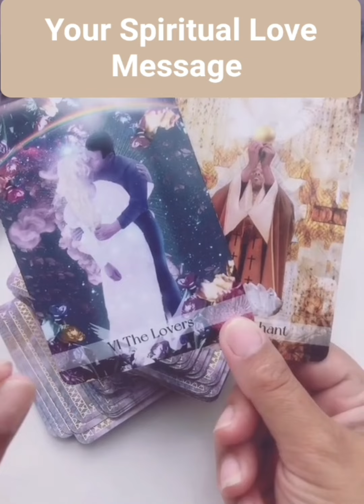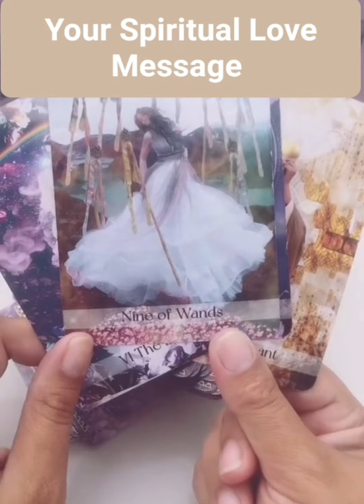Your Spiritual Love Message..(Tarot Reading)..